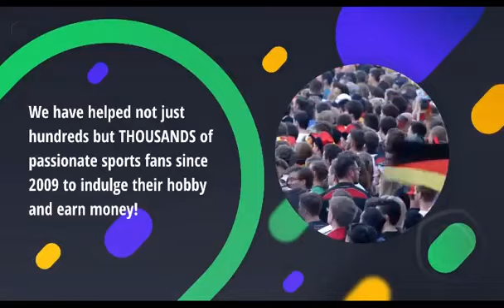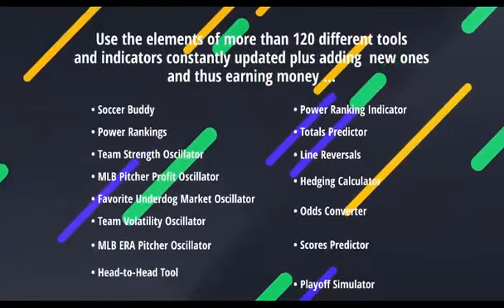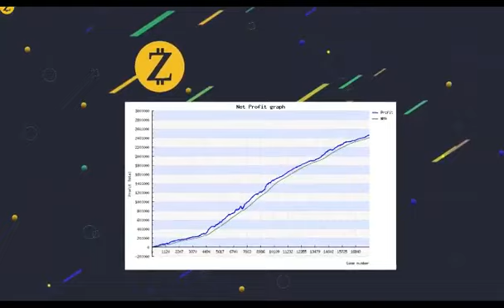𝗭𝗰𝗼𝗱𝗲 𝗦𝘆𝘀𝘁𝗲𝗺 𝗥𝗲𝘃𝗶𝗲𝘄 2020-𝗜𝘀 𝗶𝘁 𝗔 𝗦𝗰𝗮𝗺 𝗢𝗿 𝗡𝗼𝘁 | Zcode Truth Revealed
Today HB Network is going to reveal the truth behind Zcode.

After years Beta Testing in Front of 1000's of Facebook Fans Zcode Finally Goes Live. With the Start of Baseball Season, Basketball Season just around the corner, Football Season & many other Sports starting to get in motion this seems like the right time to become a member of The Zcode System. No Scam here just pure hard work. Click the Link Below & Join the Zcode Family.

ZCODE SYSTEM FREE TRIAL LIMITED TIME OFFER ZCode System Review 2020 – Latest News Get Free Zcode System Picks now and use Zcode System Picks immediately to get % off or $ off for free shipping Zcode System Discount is feeling blissful Zcode System Scam -

Like this video? Please share it with others. They'll Thank you for it

Zcode system - Zcode system review | Zcode truth revealed. ZCode System Review (Sports Trader)

If you purchase anything through a link in this video or description, you should assume that I

THERE IS NO ASSURANCE THAT EXAMPLES OF PAST EARNINGS CAN BE DUPLICATED IN THE FUTURE. WE CANNOT GUARANTEE YOUR FUTURE RESULTS AND/OR SUCCESS. THERE ARE SOME UNKNOWN RISKS IN BUSINESS AND ON THE INTERNET THAT WE CANNOT FORESEE WHICH COULD REDUCE THE RESULTS YOU EXPERIENCE. WE ARE NOT RESPONSIBLE FOR YOUR ACTIONS.

THE USE OF OUR INFORMATION, PRODUCTS, AND SERVICES SHOULD BE BASED ON YOUR OWN DUE DILIGENCE AND YOU AGREE THAT YOURWEBSITE.COM AND THE ADVERTISERS/SPONSORS OF THIS WEBSITE ARE NOT LIABLE FOR ANY SUCCESS OR FAILURE OF YOUR BUSINESS THAT IS DIRECTLY OR INDIRECTLY RELATED TO THE PURCHASE AND USE OF OUR INFORMATION, PRODUCTS, AND SERVICES REVIEWED OR ADVERTISED ON THIS WEBSITE.